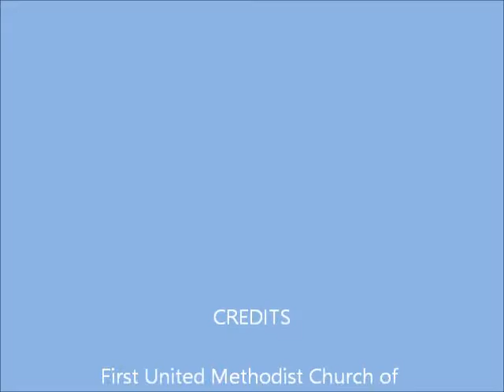5 24 2020 #308 Thine Be the Glory